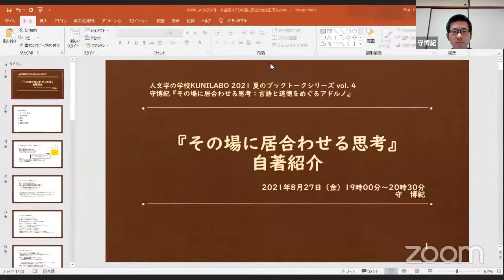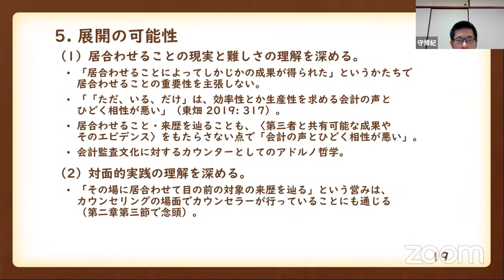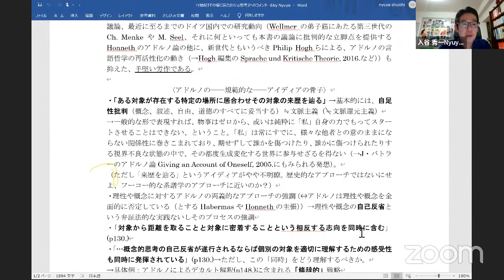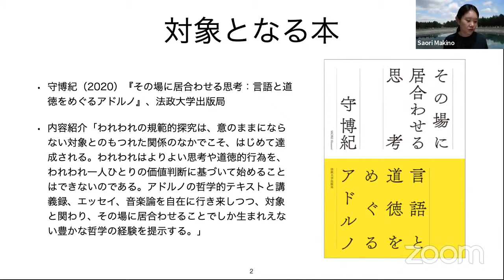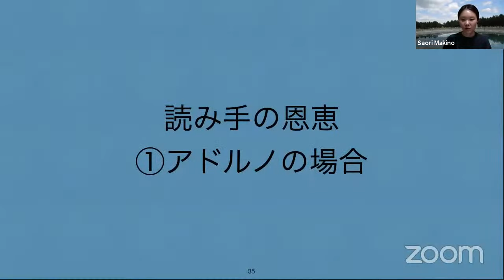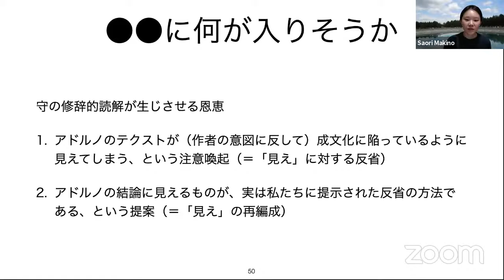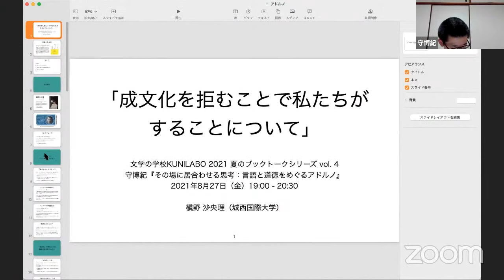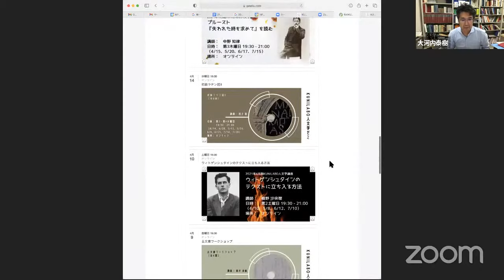人文学の学校KUNILABO 2021 夏のブックトークシリーズ vol. 4 守博紀『その場に居合わせる思考：言語と道徳をめぐるアドルノ』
フランクフルト学派第一世代として活躍したテオドール・W・アドルノは、アメリカ亡命中にホルクハイマーと執筆した『啓蒙の弁証法』や『ミニマ・モラリア』『否定弁証法』などの著作で知られています。近年は、『新たな極右主義の諸側面』（橋本紘樹訳、堀之内出版、2020年）や『幻想曲風に：アドルノ音楽論集』（岡田暁生・藤井俊之訳、法政大学出版局、2018年）、『模範像なしに：美学小論集』（竹峰義和訳、みすず書房、2017年）など、政治哲学や音楽論、美学などの著作も訳されており、映画や現代芸術へのまなざし、戦後前衛音楽との交わり、極右主義への警鐘など、現代にも通じるその思想が改めて注目を集めています。
　本ブックトークでは、守博紀『その場に居合わせる思考：言語と道徳をめぐるアドルノ』（法政大学出版局）を題材に、一風変わったアドルノ入門をしてみようと思います。本書は第6回法政大学出版局学術図書刊行助成を受けて刊行された著者の博士論文であり、難解で知られるアドルノの哲学をこれまでにはなかったアプローチで読解する大変な意欲作です。本書をめぐって、KUNILABO2021年9月期講座「ウィトゲンシュタイン『哲学探究』を（あなたの自叙伝として）読む」をご担当される槇野沙央理さんと、『バイオグラフィーの哲学：「私」という制度、そして愛』（ナカニシヤ出版、2018年）や『かたちある生：アドルノと批判理論のビオ・グラフィー』（大阪大学出版会、2013年）の著作がある入谷秀一さんを評者にお招きし、「自叙伝」や「生」という観点から見るアドルノ哲学や、コロナ禍でますます困難になった「その場に居合わせること」や「密着すること」の意義を語り合ってみたいと思います。

日時　：2021年8月27日（金）19:00 - 20:30
参加費：無料（要登録）
zoom によるオンライン開催

登壇者：守博紀・入谷秀一・槇野沙央理　司会：大河内泰樹

多くの方々のご参加をお待ちしております。

NPO法人国立人文研究所